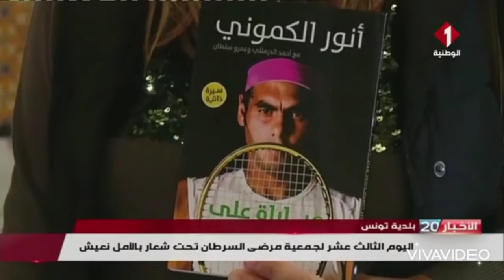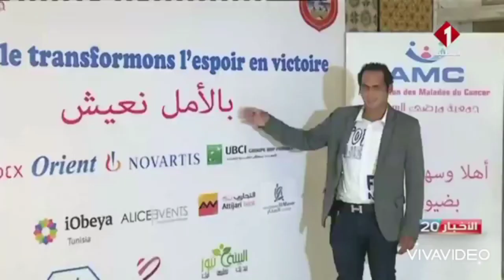Reportage watania 13ème Journée AMC 2021 Ensemble, transformons l'espoir en victoire-بالأمل نعيش ❤️